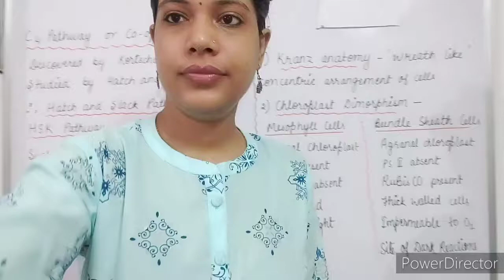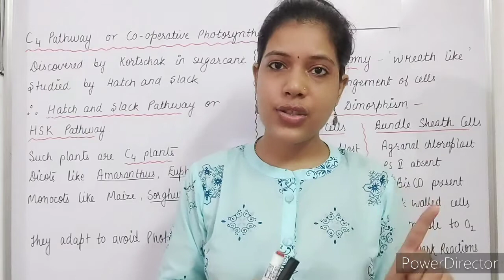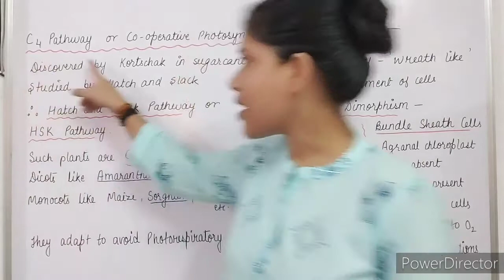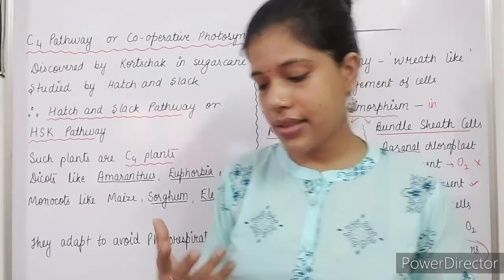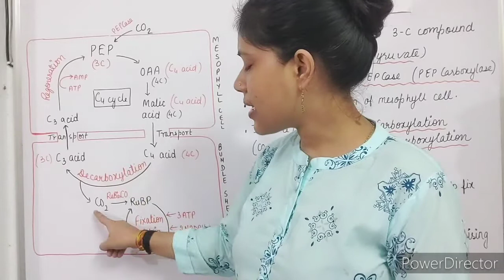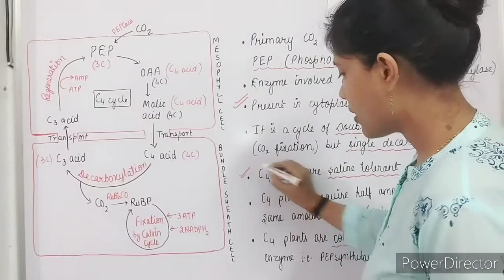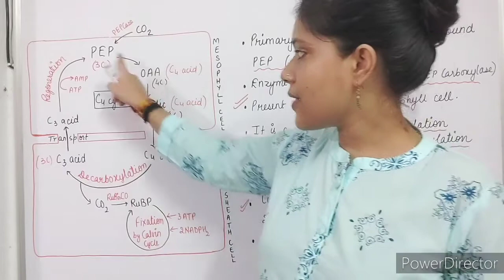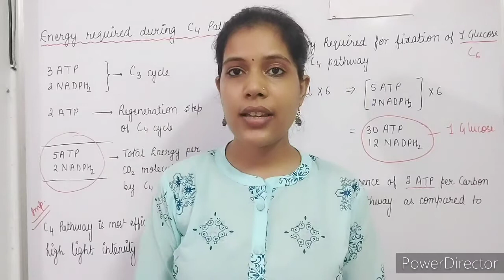C 4 ; L 7; Photosynthesis : C 4 Pathway (Co-operative photosynthesis)